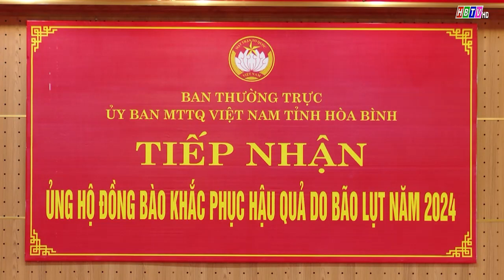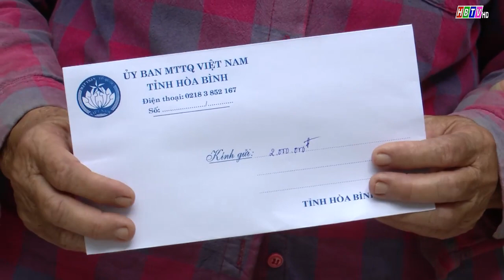Ủy ban Trung ương MTTQ Việt Nam họp trực tuyến về công tác hỗ trợ đồng bào bị thiệt hại do bão lũ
Ủy ban Trung ương MTTQ Việt Nam họp trực tuyến về công tác hỗ trợ đồng bào bị thiệt hại do bão lũ (Tin phát trong chương trình Thời sự Hoà Bình ngày 23/9/2024)